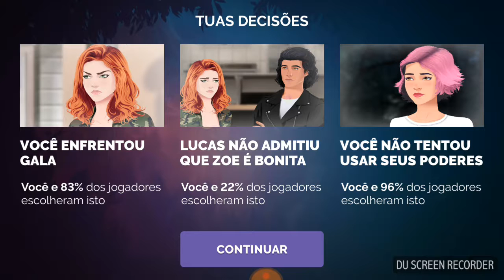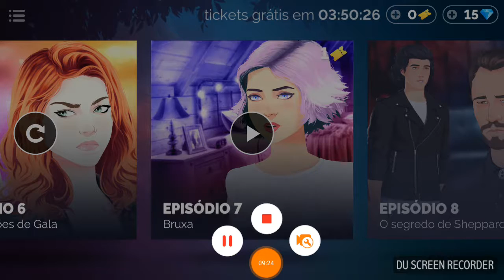Zoe: História interativa EP06 As intenções de Gala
Neste episodio de Zoe: Historia Interativa, Gala vai tirar satisfações com Zoe pois esta com ciúmes do seu namorado com a nova aluna do colégio. Carla, Matt e Zoe vão para a casa do Shappard pra ver se descobrem algo sobre ele e acabam sendo descobertos.